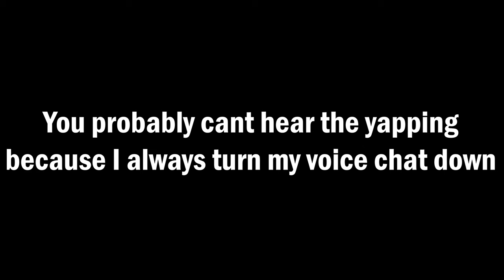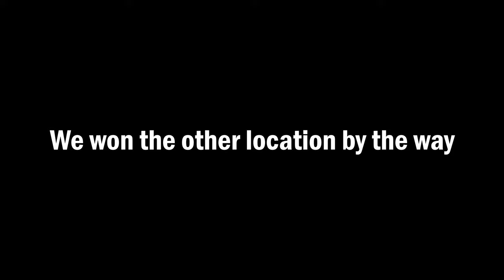Yelling at a 10-year-old in Rainbow Six Siege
Even knowing it was annoying as hell at the time, watching it back was funny haha. Don't know if it was the fact that we all sucked except for one player or the fact that a kid thought playing at 12:30am would mean getting the top teammates.

🟢 Thy socials.

🟢 Outro: Watermelon Sea Salt by Strike Free Beats - Summer Beat Albums